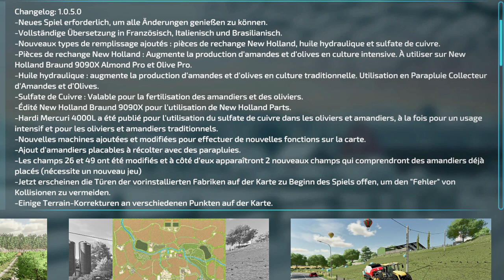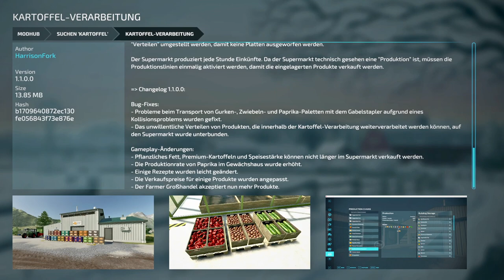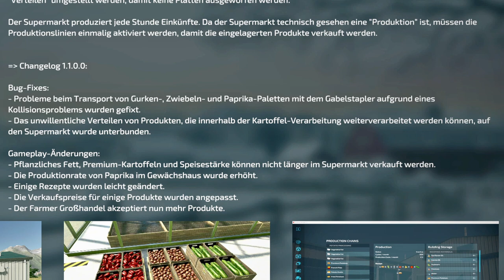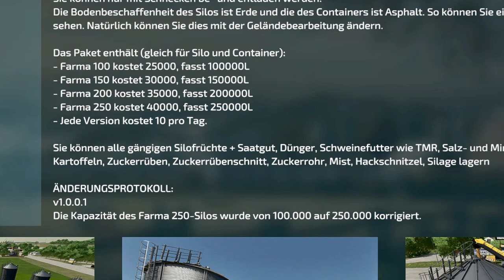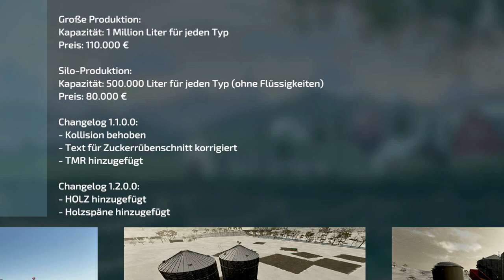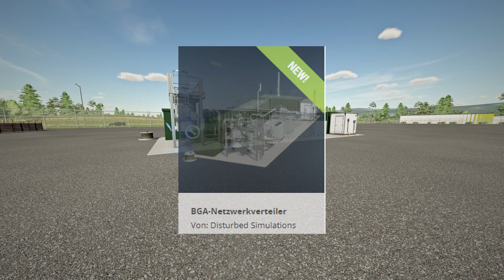💢 LS22/FS22 - 6 🆕​Mods - 11 🆙Dates - Modhub - 🔝CaseIH Magnum 8900 Series - BGA-Netzwerkverteiler